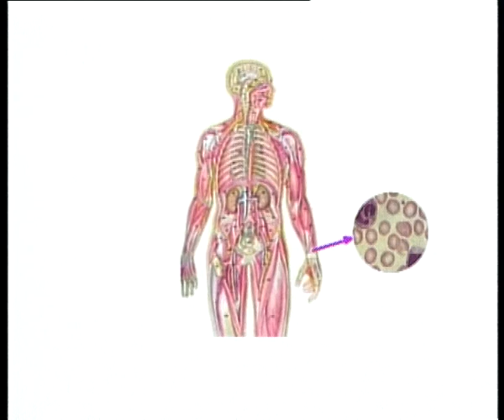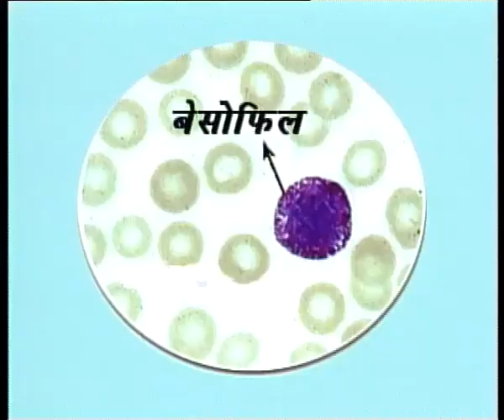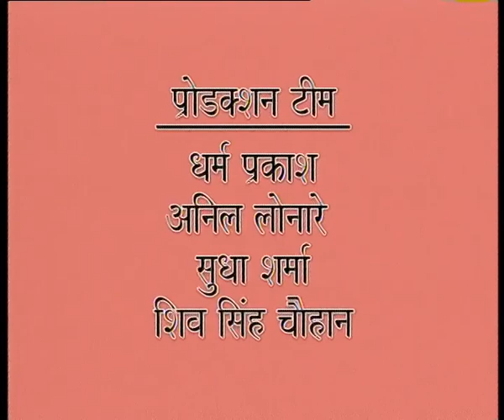Class 10 विज्ञान: पाठ-6: सफ़ेद रक्त कोशिकाओं का अध्यन